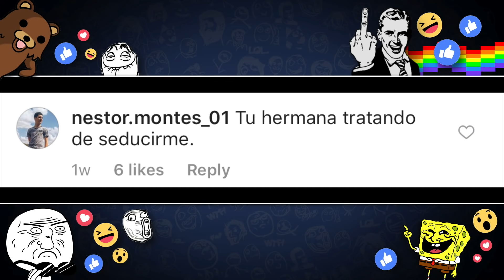Testigo de Jehova Poseida!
Testiga de Jehova Poseida!

Fuentes de Video:

Jukin Media
Elrellano.com
Break
Viraltrend
LiveLeak